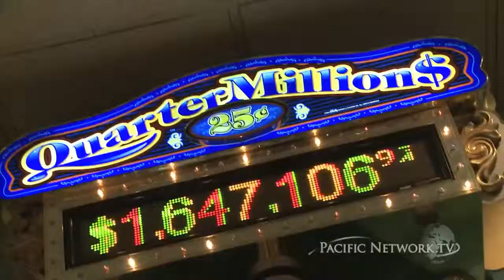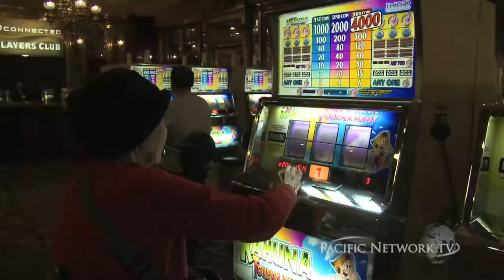Ret. Judge Thomas Kaulukukui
Ret. Judge Thomas Kaulukukui on gaming